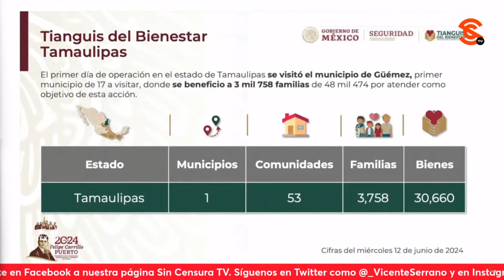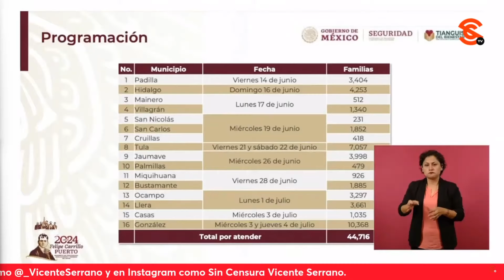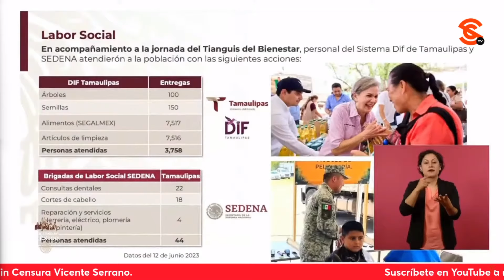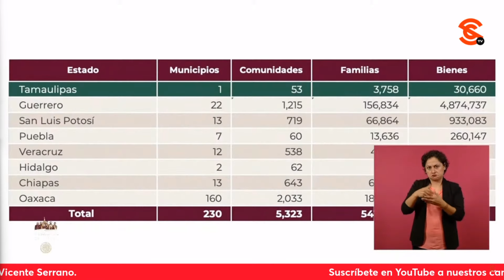LLEGA EL TIANGUIS DEL BIENESTAR A TAMAULIPAS… ROSA ICELA DA DETALLES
La  secretaria de Seguridad y Protección Ciudadana Rosa Icela Rodríguez dijo que ayer arrancó en Tamaulipas el Tianguis del Bienestar, y detalló las actividades a realizar en los 17 municipios que conforman la entidad, así como los apoyos que se otorgarán a las familias de los mismos.